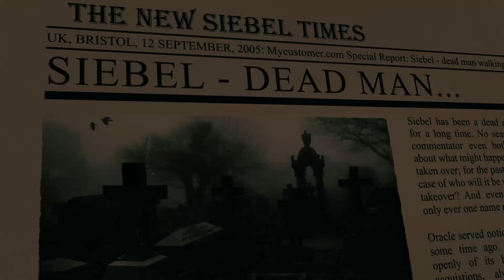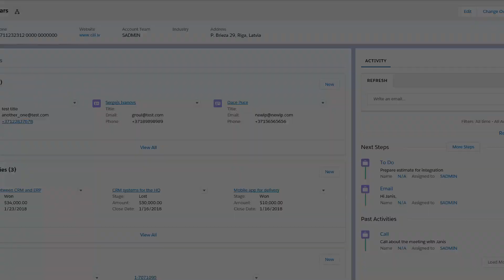NEXUS'19 for Siebel: official trailer | nexus19.ipr.lv | free webinar on Feb-26, 2019, at 4 PM GMT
Watch Nexus'19 WEBINAR I: "Bringing Siebel Open UI back to life and glory", explaining how to transform Siebel Open UI user experience with the help of modern web frameworks and Nexus Bridge. Webinar recording

During the webinar we've covered the following topics:
1) NEXUS'19 IN ACTION
See for yourself how you can modernize Siebel UI and get your business users excited
2) NEXUS'19 UNDER THE HOOD
How does Nexus'19 approach work and why do we say that it fits into the Open UI natively
3) YOUR NEXT STEPS WITH NEXUS'19
Learn how to get started with your Siebel Open UI transformation and Nexus'19

Nexus'19 unlocks Rich UX for Siebel Open UI and makes it possible to use React, Vue.js, Angular as a native part of the Siebel Open UI.

No need for REST and IFrame, just the extension of the Open UI, reusing 100% of your Siebel configuration. Available to everyone for free under the MIT license.